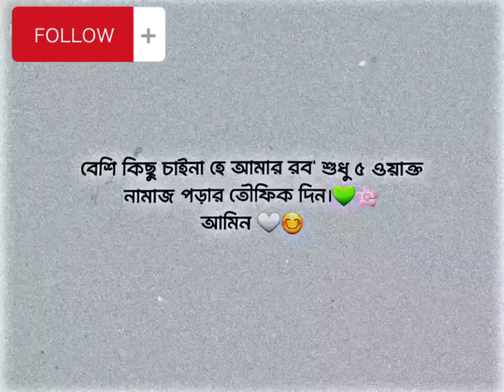হে মুমিনগণ নামাজ কে বন্ধু বানাও।